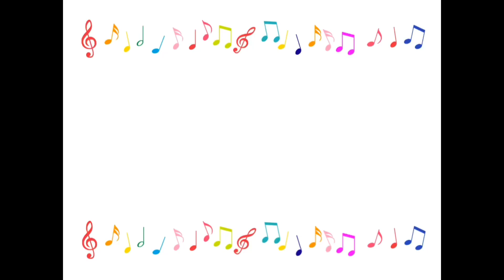Sky 星を紡ぐ子どもたち【2端末で雨林BGM弾いてみた】68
有難うございますm(_ _)m

プレゼント企画のご案内
iTunes、Google、Nintendoプリカの中から1つ、1500円分を抽選で3名の方に
プレゼントします。差し支えなければ是非Skyに使って下さいね✨

応募期間：8/23(月)～9/19(日)

応募方法：①、②、③のどれかで大丈夫です。
①Twitterプレゼント告知ツイートへ欲しいギフトカードの種類をリプライ
②TwitterDMに欲しいギフトカードの種類を送信
③応募期間内演奏動画(動画最後にプレゼント案内や、概要欄にその旨が記載されているもの)コメント欄に
TwitterID、欲しいギフトカードを記載

お願い：アカウントの鍵は解除して下さい
応募は期間内1人1回です、複数の応募は御遠慮下さい
抽選、発表方法は期間終わり次第、ルーレットアプリで無作為に抽選し該当者に直接DMし
YouTubeでも投稿します
ですが色んな感想や、素敵な曲をついでにご紹介いただけると喜びます。

ゆる～く実施しておりますので、宜しければお気軽にどうぞ🎹